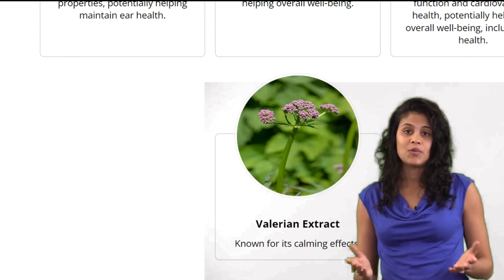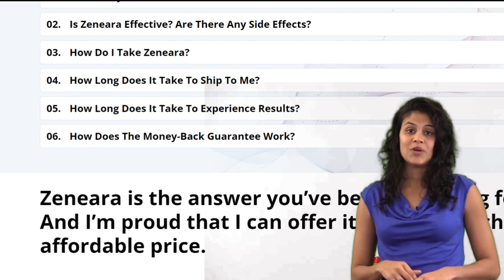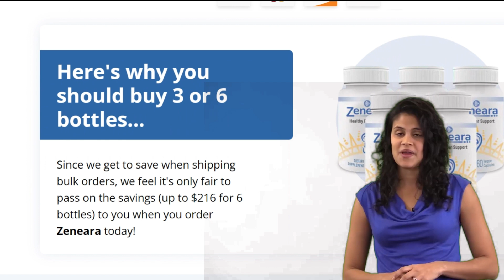✅ Zeneara Review - 🟢 I'll Tell You Everything 🟢 Zeneara Tinnitus Supplement - Zeneara Pills- Zeneara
I'm here to share everything you need to know about Zeneara, revealing what it is, how it works, and whether it truly delivers results. If you're seeking all these answers, stick with me until the end of this video, as I promise to provide the most comprehensive information available on the internet about Zeneara. Additionally, I have a crucial alert to share with you, something many are unaware of before purchasing the product. So, don't miss this opportunity to stay well-informed.

Before we proceed, I'd like to highlight that the link to the official website is in the description below this video. So, simply access the description box and click on the link to be directed straight to Zeneara's official site. However, I strongly recommend you watch until the end because this is the only place where you'll find this exclusive alert.

So, folks, Zeneara is a supplement designed to assist people facing challenges related to hearing health and tinnitus. I myself witnessed the remarkable results it brought to my grandmother, who suffered from these issues. She was constantly frustrated by not being able to hear us clearly, but after starting to use Zeneara, her hearing quality improved significantly.

What makes Zeneara unique is its completely natural formula, free from harmful chemicals. Composed only of natural and organic ingredients, you can have the peace of mind knowing there are no unwanted side effects. Additionally, Zeneara works to cleanse and detoxify your ears, providing clearer and sharper hearing.

With numerous success stories worldwide, Zeneara is a reliable choice for those looking to improve their hearing health. And to ensure your satisfaction, we offer a money-back guarantee. If for any reason you're not satisfied with the results, contact our support team for a full refund.

However, before making your purchase, heed my alert: the original Zeneara is only available on our official website. Don't be fooled by imitations sold in other stores or websites. Protect your health and invest only in the original product.

To acquire Zeneara and transform your hearing health, click the link below in the video description. Remember, this is the only place where you'll find the original product, so don't miss out on this opportunity.

Thank you for following along thus far, and I hope Zeneara brings the same transformative benefits it brought to my grandmother. Until next time!

Welcome to your ultimate destination for Beauty and Health! Dive into the secrets of radiant skin and robust wellness with our expert tips and tricks. 🌟

Discover the Advantages of Beauty and Health: Unlock the secrets to a life of beauty, health, and well-being. Our channel is dedicated to guiding you through the journey of self-care and holistic health. Whether you’re seeking American beauty and health standards or global wellness trends, we’ve got you covered.

LR Health and Beauty Systems: Explore our curated selection of health and beauty products designed to enhance your natural glow. From skincare to supplements, learn how to nourish your body inside and out.

Health and Beauty Tips for Every Day: Get daily inspiration with our practical health and beauty tips. Learn about beauty and care routines that fit into your busy lifestyle, promoting health and wellness without compromise.

Wellness and How to Improve My Health: Join us on a transformative path to wellness. Discover how to improve your health with our easy-to-follow advice, focusing on the benefits of healthy eating and active living.

Energize Your Life: Say goodbye to fatigue and hello to more energy and disposition. We’ll show you how to fuel your body for success and prevent aging with smart, healthful choices.

Lose Weight with Health: Embark on a weight loss journey that prioritizes your well-being. Our channel provides safe and effective exercises for weight loss, coupled with nutritional guidance to help you lose weight with health.